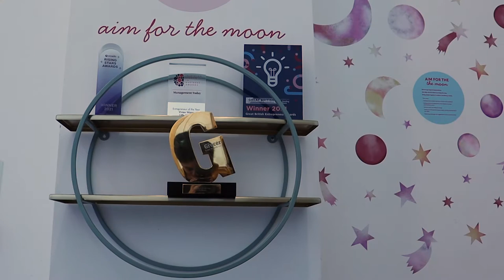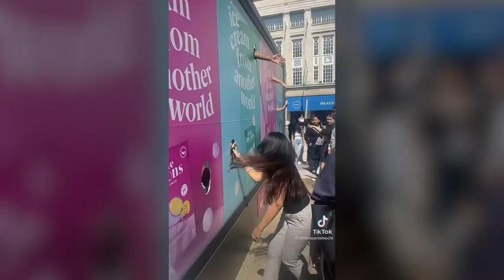Little Moons founders on their TikTok rise and running a business as siblings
Howard and Viven Wong picked up two awards at The Grocer Gold Awards 2022, for Brand of the Year and Entrepreneur of the year. They reflect on a meteoric rise through some of the toughest trading times brands have seen in recent years.